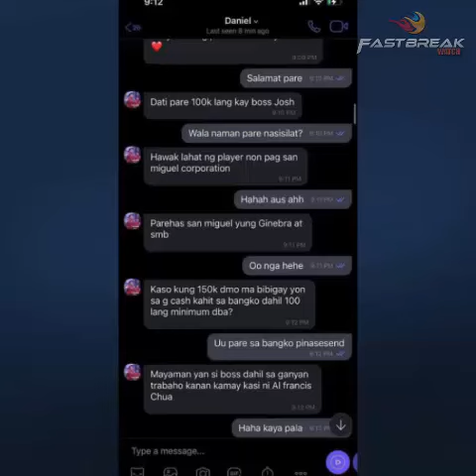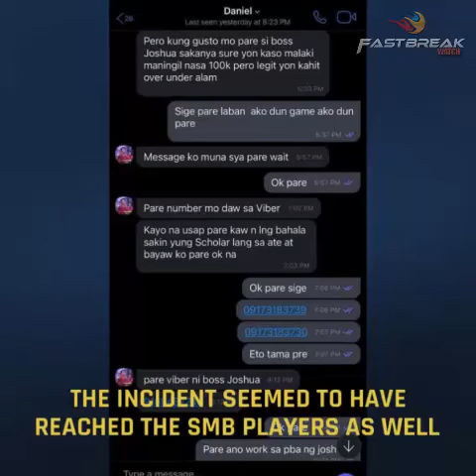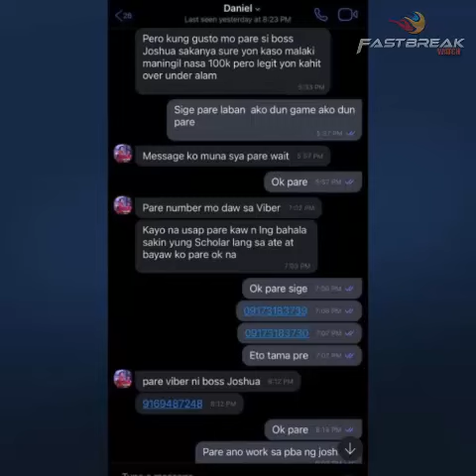Wrong Tip' Daniel De Guzman's alleged game-fixing went viral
San Miguel Beermen reserve Daniel de Guzman went viral on Facebook.